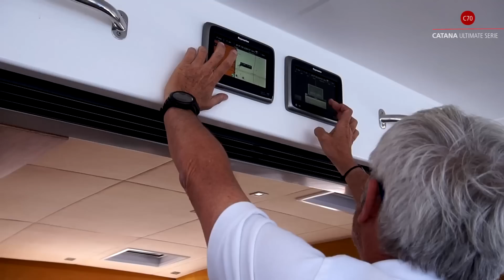Catana C70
Embarquez à bord du Catana C70, un catamaran de voyage au design raffiné.